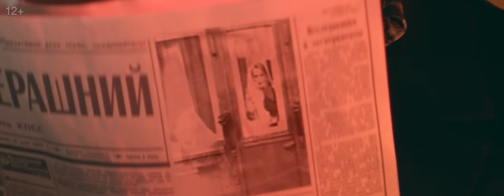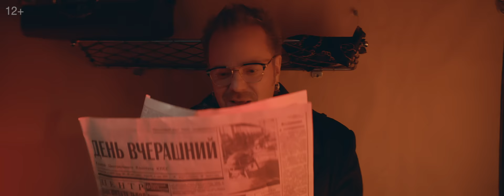Владимир Пресняков - Ты у меня одна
«Ты у меня одна» - слова, которые хочет прочувствовать в своей жизни каждый мужчина и которые хочет узнать каждая женщина. И в мирской суете, в наших дорогах судьбы, встречах и переправах - порой, это единственное, за что действительно стоит бороться и держаться. Я расскажу вам о безусловной любви.»

Автор музыки и слов: К. Павлов
Режиссер: Сережа Ткаченко RentgenFILM Production